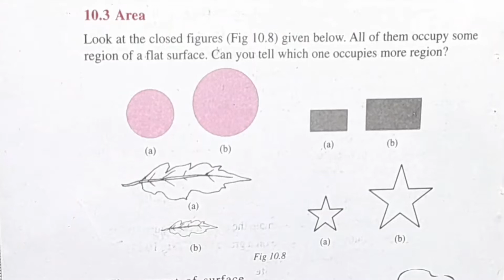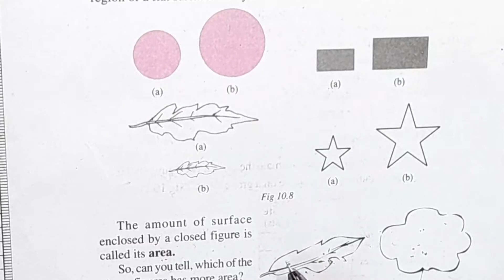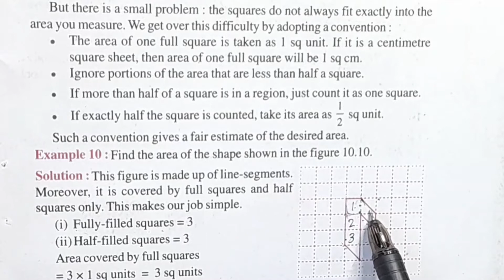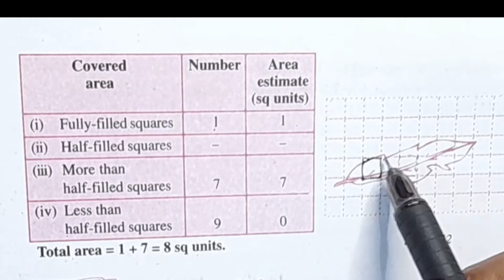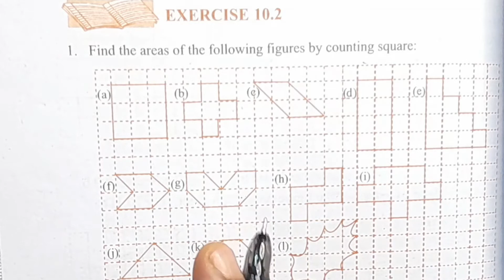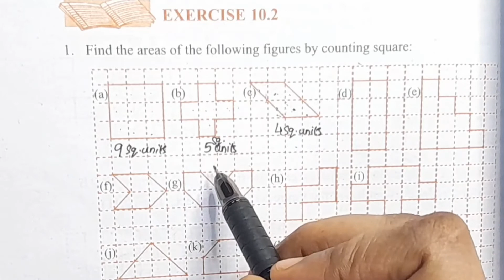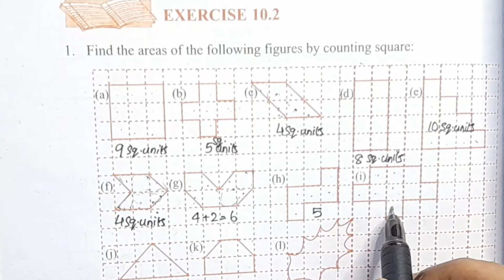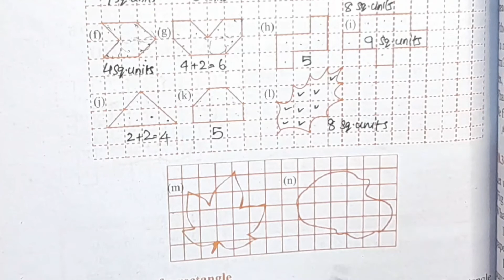Exercise 10.2 CBSE Class 6 Maths Chapter 10 in Malayalam/CBSE Classes By Grace Jose